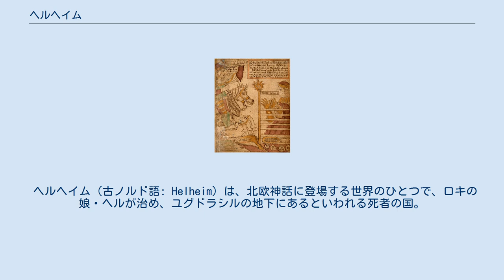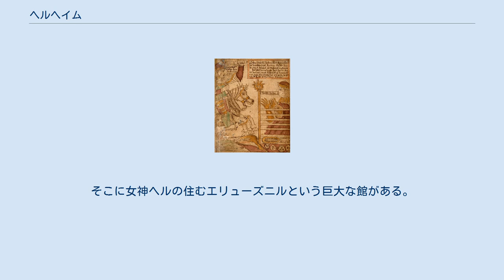ヘルヘイム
18世紀のアイスランド語写本『SÁM 66』に描かれた、ヘルモーズがバルドルの奪還のためヘルヘイムに来、ヘルとバルドルが彼を迎える場面。
 ヘルヘイム（古ノルド語: Helheim）は、北欧神話に登場する世界のひとつで、ロキの娘・ヘルが治め、ユグドラシルの地下にあるといわれる死者の国。
三層構造の世界の一番下の層である。
 時に「ヘル」（『アルヴィースの言葉』第32節など）、「ニヴルヘル」（『ヴァフスルーズニルの言葉』第43節など）とも呼ばれる。
 ヘル（ヘルヘイム）は霧の世界であるニヴルヘイムの一部だが、ニブルヘイム全体と同一視されることもある。
 注意すべき点は、英語のヘル（地獄）とは違い、北欧神話のヘル（ヘルヘイム）は、あくまでヴァルハラに行か（け）なかった一般的死者（病気や老衰や無抵抗で殺された者＝「藁の上の死」という不名誉な死に方をした者）が赴く冥府であり、刑罰がある地獄ではないということである。
 ニブルヘイムの中央には、煮えたぎるフウェルゲルミルの泉があり、怪物ニーズホッグがいる。
泉からは、スヴォル川、グンスラー川、フィヨルム川、フィンブルスル川、スリーズ川、フリーズ川、シュルグ川、ユルグ川、ヴィーズ川、ギョッル川、が流れ出ている。
 このうちギョッル川には、（暗く深い谷から続く先にある）黄金の橋が架かっており、モーズグズという処女の門番が見張りをしている。
死者達は皆この橋を渡ってヘル（ヘルヘイム）に赴く。
 ヘル（ヘルヘイム）はそこからさらに下って北方にある。
そこに女神ヘルの住むエリューズニルという巨大な館がある。
館は高い垣根で囲まれており、垣根の入り口には大きな門があり、ガルムという怪物の番犬がいる。
この垣根の内側が（狭義の）ヘル（ヘルヘイム）である。
 ヘル（ヘルヘイム）のさらに下には、ニヴルヘルという冥界があり、悪い人間が死後に送られるとされる。